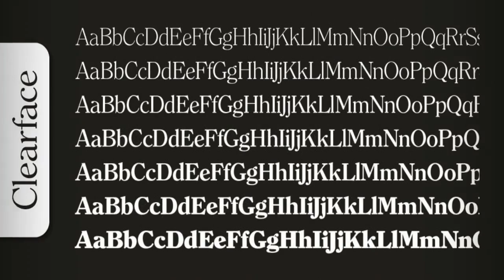[GET] Clearface Serial font family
Clearface Serial is a fourteen font, serif family by SoftMaker.